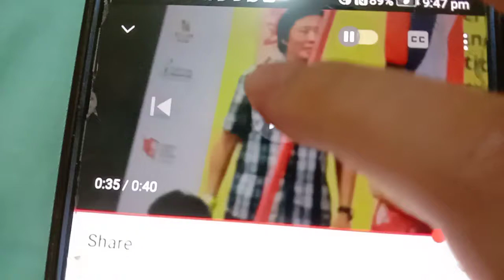2020年12月15日